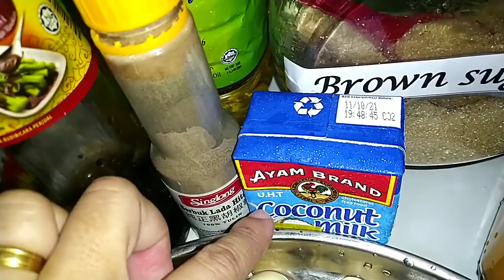LEARN TO COOK WITH OLUMIS - AYAM GORENG PANDAN | PANDAN FRIED CHICKEN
Hi Beautiful.. I'm not a professional chef but I'm happy and enjoy to share a simple recipe of Pandan Fried Chicken..

Ingredients

1. 2kg of boneless chicken meat
2. 300~350grams of red onions
3. 100~150 grams of garlic
4. Turmeric & ginger @ 2inci each
5. 10 dried chillies
6. Salt and brown sugar to your taste
7. 2 tablespoon ~ 1/2 cup of coconut milk
8. 1 tablespoon Turmeric powder
9. 1 teaspoon coriander powder
10. 1 tablespoon anise
11. 1 tablespoon coriander seeds
12. 2 tablespoon vinegar
13. 2 tablespoon fish oil
14. 1 teaspoon Black pepper
15. Concentrated Lemongrass by Doterra
16. Pandan leaves

Blend together items (2)~(11)
Link for SAMBAL LADA OLUMIS